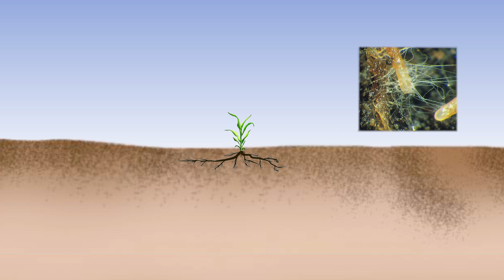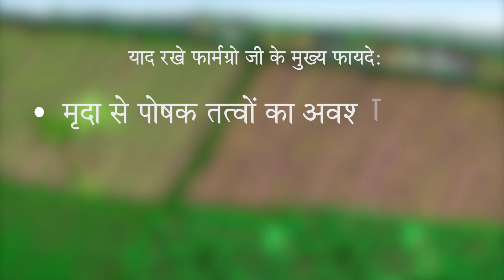FARM GRO G